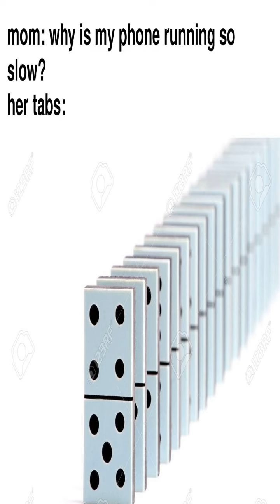I may be too, but that’s irrelevant - Dankest memes and comments Wednesday March 9th!